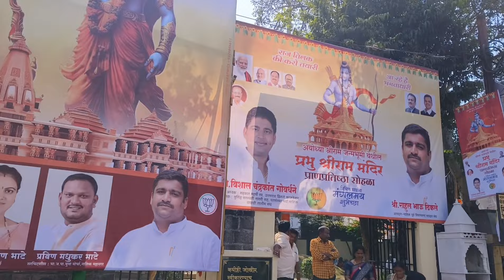राम मंदिर पंचवटी | आम्ही गेलो नाशिक पंचवटी फिरायला 🚩| Panchvati